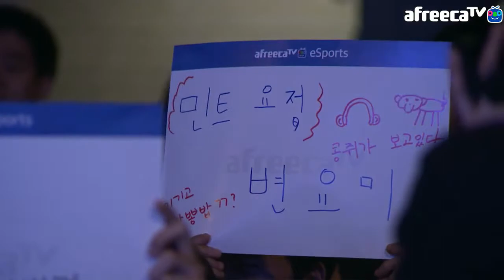[6경기] 2017 더 킹 오브 아재 결승전 강민팀 VS 기뉴다팀 [박태민]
■ 박태민과 함께하는 스타크래프트 컨텐츠
종합 컨텐츠 방송을 목표로,박태민의 채널에서 다양한 게임 컨텐츠들을 즐겨 보세요.

모든 방송은 매주 저녁8시 시작
월요일,수요일 아재리그 진행(아프리카지원 아프리카 단독송출)
이후 게스트와 토크방송
화요일 아재리그 리뷰 이후 미션데이(시키면뭐든지한다)
목요일 아재리그 리뷰 이후 리플레이 상담소(신청 하단 이메일 주소)
금요일 게스트 초대 썰 방송

■ 영상은 매일매일 업로드 됩니다

■ 박태민의 SNS를 찾는다구요?